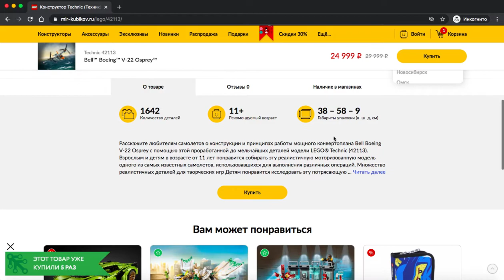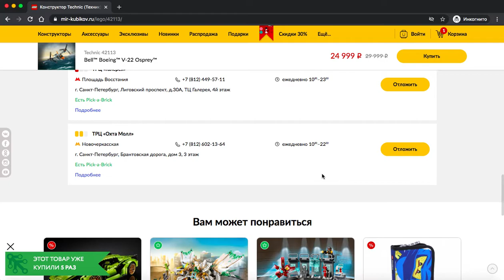LEGO Technic 42113 в Мире Кубиков!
Отменённый в августе 2020 года набор Bell Boeing V-22 Osprey неожиданно появился в сети главного официального продавца LEGO в России, в магазинах LEGO aka Мир Кубиков. Приурочено к скидкам "Чёрной пятницы", и на набор даже действует скидка: установлена цена 24999 рублей вместо 29999 рублей. В наличии во многих точках сети, в том числе в интернет-магазине. Кто-нибудь хотел себе официальный 42113? Пожалуйста, вот он, ваш шанс! Только цена всё равно завышенная, и мне кажется, это несанкционированный с LEGO шаг со стороны Мира Кубиков.